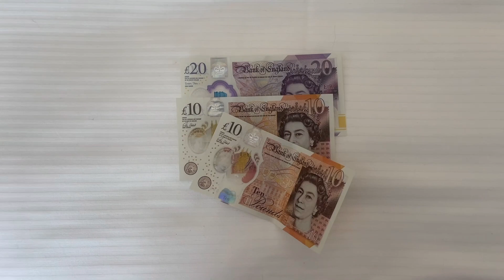Getting rid of my Mercedes A Class AMG Sport | How I Downgraded My Lifestyle In 10 Simple Steps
Hey guys,

These are just some of the steps I've taken to downgrade my life in a positive way

00:00 - intro
00:43 - 1 car
01:58 - 2 house
03:12 - 3 overdraft
04:35 - 4 phone
06:30 - 5 eating/going out
08:15 - 6 debt
10:20 - 7 hello fresh subscription
11:24 - 8 simple skincare routine
11:18 - 9 living below my means
12:50 - 10 low buy year